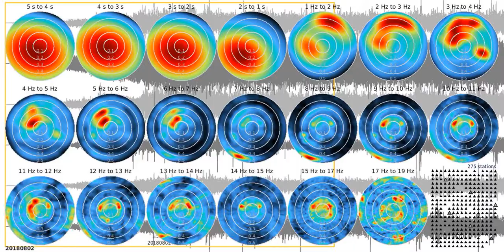fkm tw1080s ns 20180802